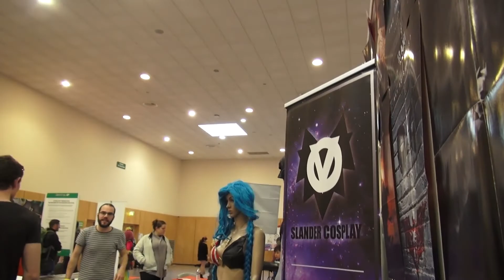SLANDER INTERVIEW / ARNAUD LAURENT DOUBLEUR DE NATSU - FAIRY TAIL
Interview d'Arnaud Laurent doubleur très actif , il est, entre autres, notamment la voix française du personnage Natsu Dragnir dans le manga et anime Fairy Tail mais bien d'autres que vous découvrirez lors de notre interview.

Un grand merci à Arnaud Laurent ! :D